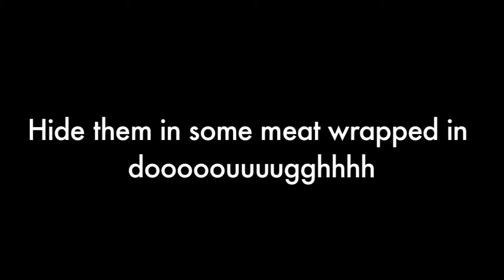Meat Wrapped in Dough - Tracy Park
Finalist for Best Animation in a Production at Rabbit Heart Poetry Film Festival 2018